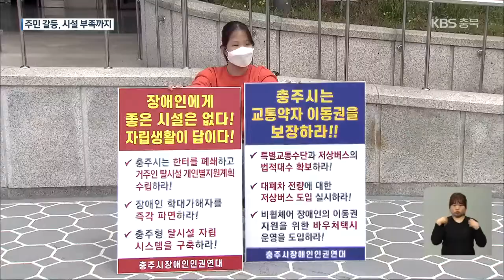민원에 내쫓기고, 갈 곳 없고…발달장애인의 험난한 ‘자립’ / KBS 2021.05.07.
[앵커]

 발달 장애인을 돌보고 사회 적응을 돕는 다양한 형태의 복지 시설이 운영되고 있는데요.

 특정 지역에 집중된 데다 여러 민원까지 잇따라 운영난이 크다고 합니다.

 이유진 기자가 취재했습니다.

 [리포트]

 충주의 한 아파트에 마련된 장애인용 생활 거주 시설, 자립홈입니다.

 휠체어가 오가기 쉽도록 문턱이 없고, 화장실 곳곳엔 손잡이가 달려있습니다.

 중증 뇌병변 장애를 가진 오시몬 씨는 이전에도 또 다른 자립홈에 머물렀습니다.

 하지만 이웃의 민원이 계속돼 두 달 만에 내쫓기듯 이곳으로 이사 왔다고 말합니다.

 [김동영/장애인 활동지원사 : "시끄럽다고 그래서 유리창도 닫고, 매트도 사서 깔고 했는데도 간간이 시청으로 민원을 넣었나 봐요."]

 이런 자립홈에 머물고 싶다고 신청한 장애인은 충주에만 10여 명.

 하지만 시설이 부족해 1년 가까이 대기 중입니다.

 충청북도가 무상 임대 중인 자립홈 13곳 가운데 11곳은 청주에 있습니다.

 충주와 옥천에 단 1곳뿐이고, 나머지 시·군엔 아예 없습니다.

 [심현지/충주 장애인자립생활센터장 : "배울 것도 없을 것으로 생각하는 이런 일상들, 하나부터 열까지 시설 장애인분들한테 매우 필요한 훈련·기술이기 때문에 그런 교육을 일상생활에서 할 수 있는 자립홈 지원이 (필요합니다)."]

 정부는 발달 장애인의 탈시설과 자립을 돕겠다면서 2018년부터 생애주기별 맞춤형 대책을 추진하고 있습니다.

 하지만 대다수 장애인은 그저 구호로만 여겨진다면서 구체적이고 실효성 있는 맞춤형 지원을 강조합니다.

 [김재은/충주 ○○시설 거주 : "자유롭게 교회도 다니고, 카페도 지인들이랑 만나서, 자유롭게 많이 다니고 (싶어요)."]

촬영기자:윤진모